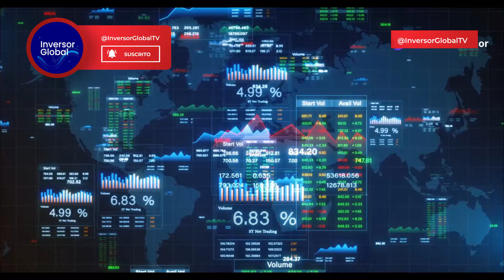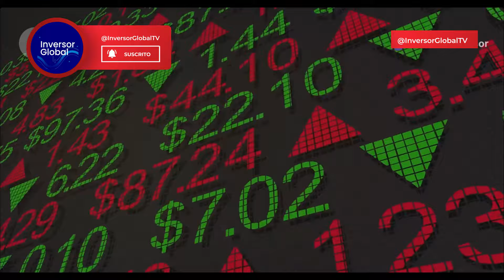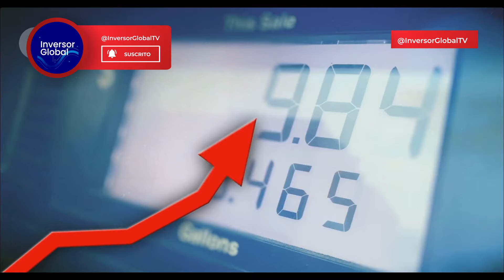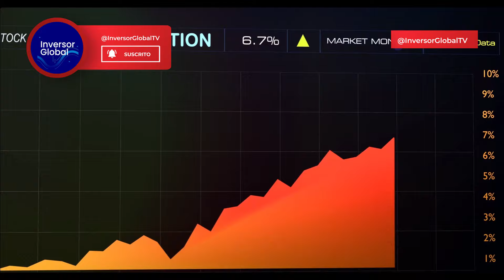🚨 Rusia y ucrania intercambian prisioneros de guerra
👉 Este intercambio de prisioneros es el primer gesto de paz desde que Rusia invadió Ucrania y deja un hilo de esperanza a futuro. En paralelo, Irán refuerza su alianza con China y Rusia y esto puede ser clave en el futuro de la economía mundial.